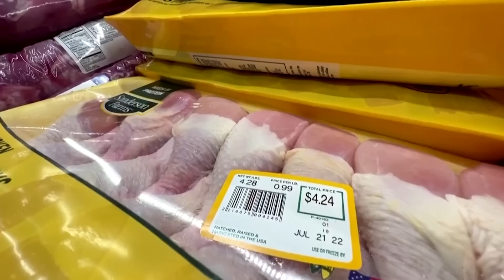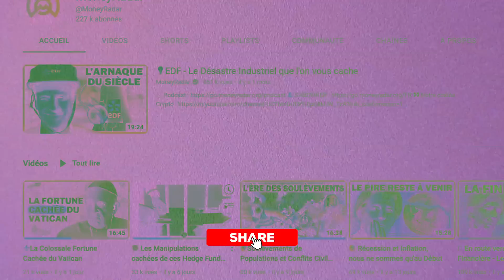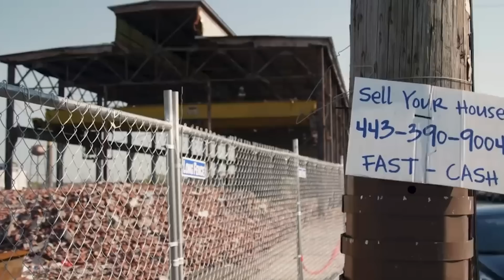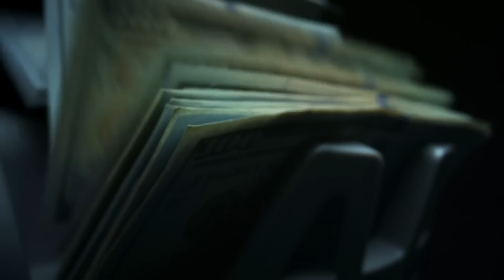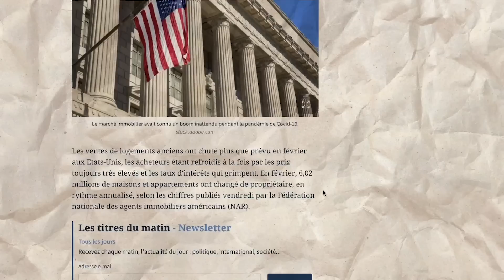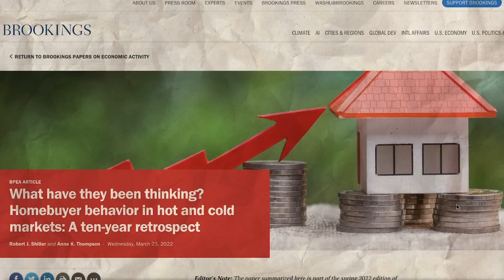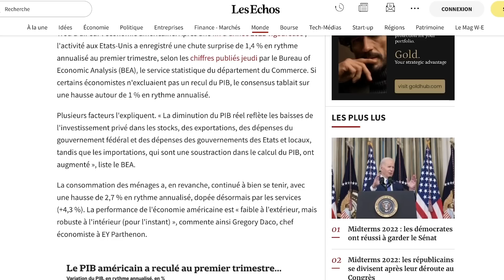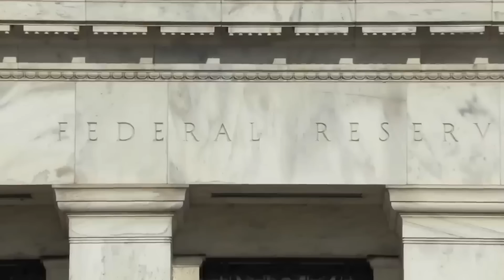🏠Immobilier US : L’épicentre d’une grande Crise à venir ?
Dans le contexte géopolitique et économique actuel, les observateurs qui guettent les signes d’une prochaine entrée en récession de la première puissance mondiale sont nombreux.

Cette récession américaine se fait attendre, nous vous en parlions ici même déjà, l’année dernière, et il se trouve qu’elle se montre plus difficile à appréhender que prévu.

Malgré un endettement inégalé, par aucun autre pays du monde dans toute l’histoire de l’humanité, malgré l’inflation qui continue de monter après une pause en juillet, malgré la hausse des taux directeurs, malgré une bulle sur les marchés financiers, rien ne paraît rompre le dynamisme américain, pas même un enchaînement de phénomènes climatiques extrêmes[1] ou des tensions commerciales avec l’autre superpuissance, la Chine.

+ 2.3 % avant la pandémie, - 3,4 pendant,  et + 5.7 juste après, on  pourrait quasiment dire qu’il ne s’est rien passé.

Mais 2022 est une année exceptionnelle, à bien des égards.

Depuis le 1er janvier, tout a changé, à commencer par l’activité économique des Etats-Unis, qui recule cette fois, à la surprise générale.

Trou d’air dans l’économie américaine ! Enfin, elle ploie sous la conjoncture !

Plusieurs causes sont à l’origine du phénomène, mais est-ce un signe de récession ?

Pour en savoir plus, il y a un autre paramètre à observer,  un secteur dont les évolutions ont toujours précédé les crises économiques ou financières majeures aux Etats-Unis : c’est l’immobilier.

Si l’immobilier américain va, tout va, l’immo US, c’est 15 à 18 % du PIB annuel, c’est le canari dans la cage, c’est l’indicateur ultime de la bonne santé de l’Amérique.

Maintenant que la crise est passée, que les taux remontent, et que l’inflation grignote le pouvoir d’achat des américains, l’immobilier devrait naturellement baisser, et pourtant, contre toute attente, les prix continuent de grimper, et la question n’est plus de savoir quand ils vont se stabiliser, mais plutôt comment ?

Atterrissage en douceur ou correction brutale ?

La question est cruciale car si l’immobilier US craque trop vite, la récession sera inévitable, et voilà pourquoi les Etats-Unis sont actuellement le centre de beaucoup de discussions dans les couloirs de la finance.